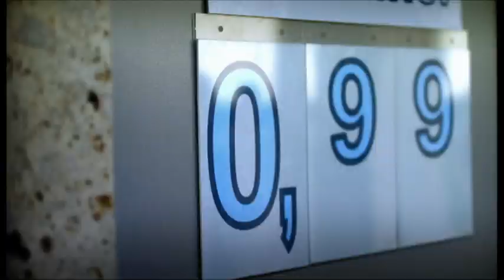"Laible und Frisch" HD-Hinweis-Trailer 2012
Immer drei Folgen "Laible und Frisch" am Stück werden in HD-Qualität an Weihnachten / Silvester / Neujahr im SWR Fernsehen gezeigt:

    Am 25. und 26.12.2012 um 16.30 Uhr  (Staffel 1) und
    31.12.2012 und 1.1.2013 um 17.30 Uhr (Staffel 2)

Inhalt: Der Streit zwischen dem norddeutschen Discountbäcker Manfred Frisch (Simon Licht) und dem schwäbischen Bäckermeister Walter Laible (Winfried Wagner) wird nun verschärft. Beide Staffeln der humorvollen Bäckerfehde zeigt das SWR Fernsehen erstmals in HD im Feiertagsprogramm - unverschlüsselt und ohne Zusatzkosten für die Zuschauer.

Mitwirkende (Auswahl): Simon Licht, Winfried Wagner, Matthias Dietrich, Walter Schultheiß, Monika
Hirschle, Karlheinz Hartmann, Dietz-Werner Steck, Trudel Wulle, Ulrike Barthruff, Peter-
Jochen Kemmer, Brigitte Zeh, Lisa Bitter, Klaus Spürkel, Bastian Braig, Dominik Kuhn, Tedros Teclebrhan, Mirjam Woggon, Wilhelm Schneck, Aaron Frederik Defant, Ingeborg Walter, Bastian Wanner, Ruth Knott sowie „Herrn Stumpfes Zieh & Zupf Kapelle" u.v.m.